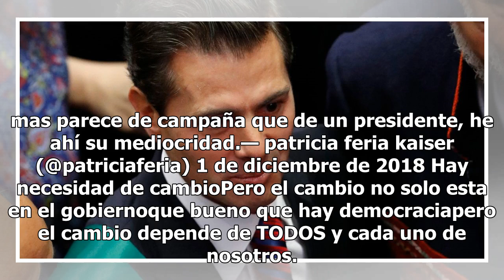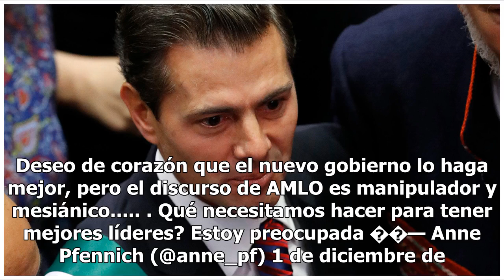Alfonso Cuarón señala a Peña Nieto como corrupto e incompetente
Importantes celebridades como el cineasta mexicano Alfonso Cuarón, ganador del Premio Oscar, celebran que haya terminado el sexenio de Enrique Peña Nieto. A través de su cuenta de Twitter, el reconocido director de cine expresó su sentir por el ahora ex Presidente de México. "Por fin México se liber...